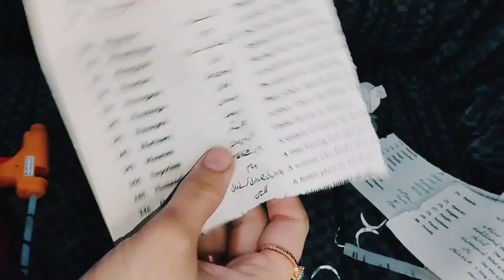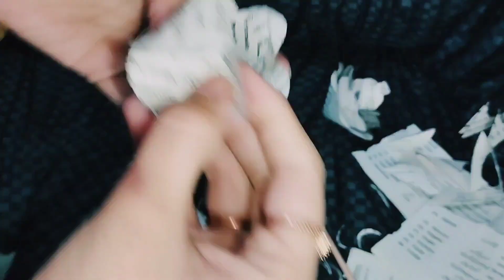How to make book paper flowers, 🌸 ||BEAUTY Is || hand made flowers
How to make paper flowers hand made.
With easy steps